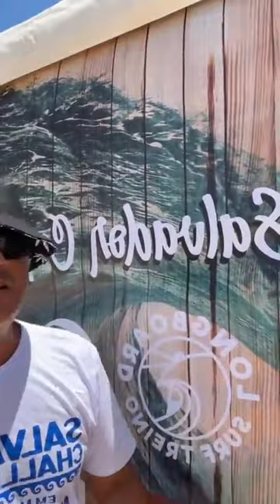Salvador Challenger em homenagem a Márcio Freire. (11/2/2023)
Salvador Challenger em homenagem a Márcio Freire, disputado na Praia de Stella Maris, em Salvador, na Bahia entre os dias 11 e 14 de fevereiro.